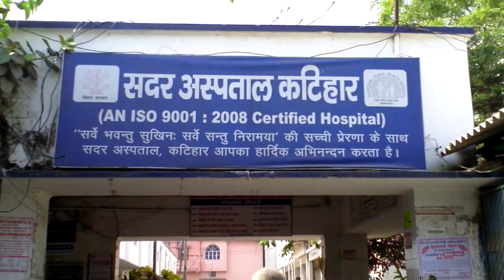The Vulnerability of Women to Witchcraft Accusations, Sikkat, Bihar - Video Volunteer, Reena Reports